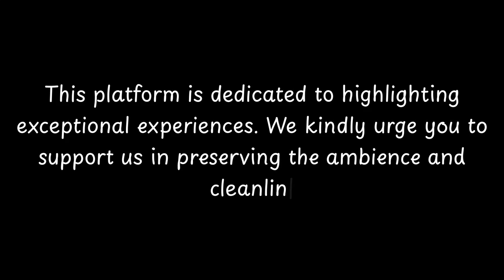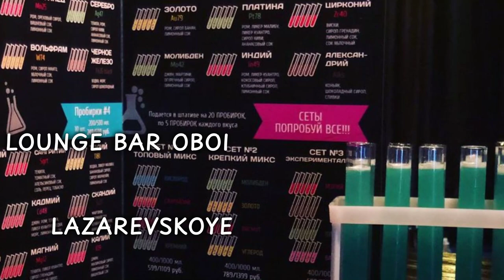Top Restaurants to Visit in Golubaya Dacha, Lazarevskoye District | Sochi - English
Golubaya Dacha is a city located in the Lazarevskoye District of Russia. It is known for its beautiful natural surroundings and picturesque landscapes. The city has a rich history dating back to ancient times, with archaeological evidence suggesting human habitation in the area as early as the Neolithic era.

Throughout its history, Golubaya Dacha has experienced various influences from different cultures and civilizations. It was once part of the Byzantine Empire and later came under the rule of the Ottoman Empire. The city has also witnessed significant events during the Russian Empire and Soviet Union eras.

Today, Golubaya Dacha is a popular tourist destination, attracting visitors with its stunning beaches and recreational activities. The city offers a range of accommodations, restaur

          Golubaya Dacha boasts an array of exquisite restaurants. Within England, Golubaya Dacha stands out for hosting some of the finest dining establishments. Our research has identified the top 10 must-visit restaurants in Golubaya Dacha.
 These acclaimed dining spots have garnered both local and nationwide attention, making them beloved destinations for diners across England. In this presentation, we'll guide you through the most stunning restaurants that Golubaya Dacha has to offer.